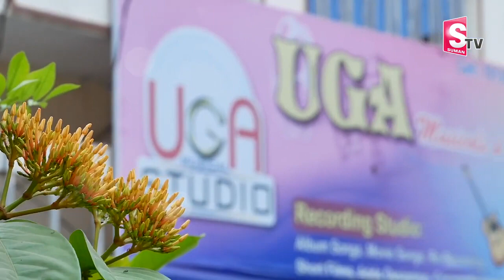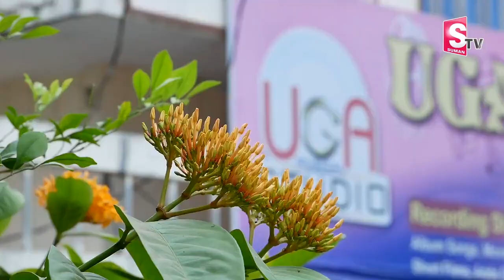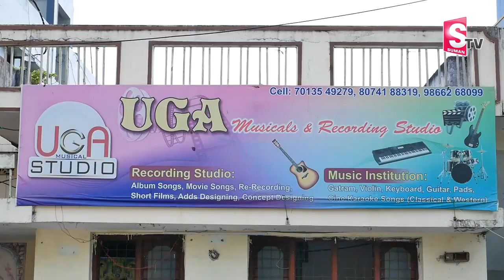Pulsar Bike Song Singer Ramana Studi Tour | Relare Rela Ramana UGA Musicals | Pulsar Bike Midha Song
Pulsar Bike Song Singer Ramana Studi Tour | Relare Rela Ramana UGA Musicals | Pulsar Bike Midha Song | Sumantv Exclusive